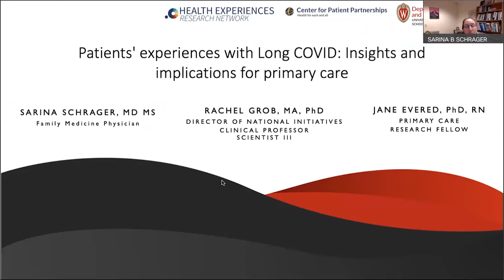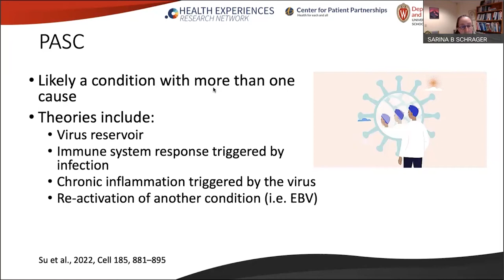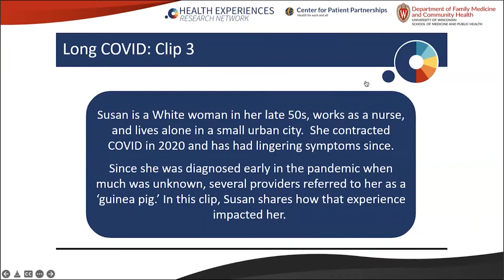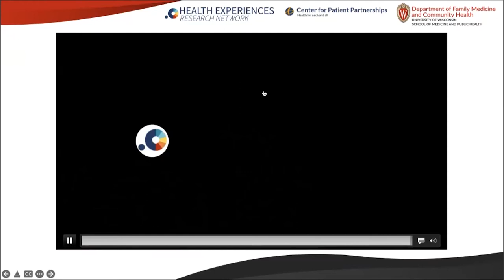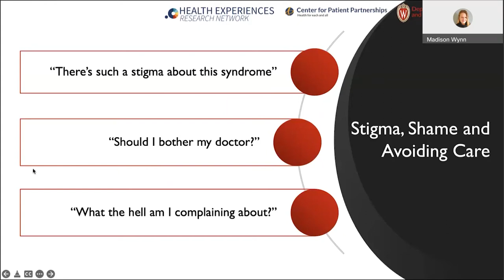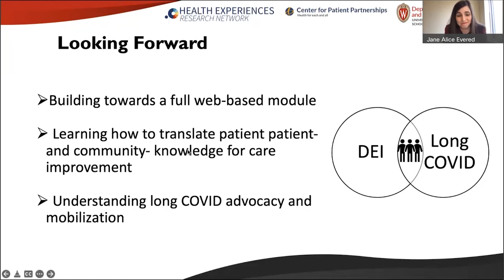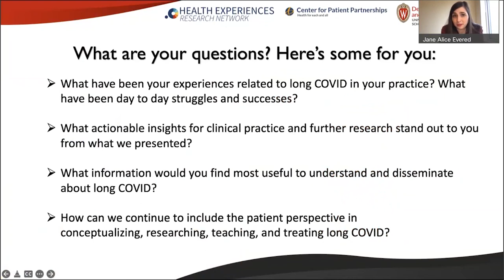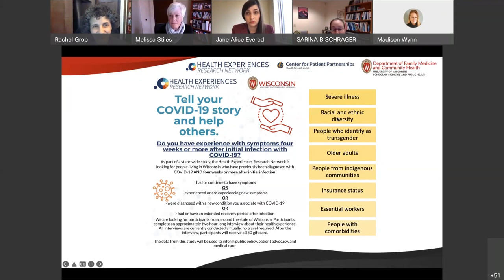"Patients' Experiences with Long COVID: Insights and Implications for Primary Care"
By Sarina Schrager, MD, MS; Rachel Grob, MA, PhD; and Jane Everd, PhD, RN

Presented via Webex on 03/23/2022 as part of the UW DFMCH Forum Series.